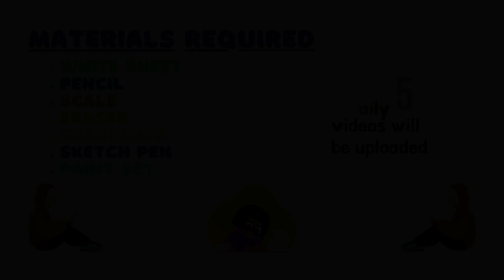Old Man pencil sketch | Old Man pencil sketch for kids | how to draw | school | disney cartoon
pragna